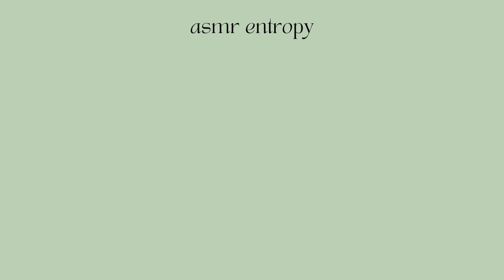ASMR kisses fast & slow (no talking) I hand movements, mouth sounds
ASMR pure kisses